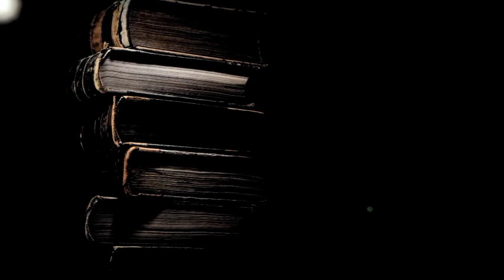भारतातील एकमेव पुरुष नदी | male river in India.|Indian river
भारतातील एकमेव पुरुष नदी | male river in India.
information of bramhaputra river
मित्रांनो आज मी  ब्रह्मपुत्रा नदी बद्दल माहिती सांगितली आहे.ब्रह्मपुत्रा नदी ही एकमेव पुरुष किंवा पुल्लिंगी नदी मानली जाते. कारण या नदीचा शाब्दिक अर्थ म्हणजे ब्रम्हाचा पुत्र असा होतो. त्या नदीची एकूण लांबी , रुंदी
आणि खोली ही सांगितली आहे. या नदीची अनेक नावे आहेत .जस की तिबेट मध्ये या नदीला सांपो,अरुणाचल मध्ये दिहान आणि आसाम मध्ये ब्रह्मपुत्रा असे आहे . मित्रांनो जर तुम्हाला video आवडला असेल ,तर व्हिडिओ ला लाईक करा आणि शेअर पण करा आणि हो चॅनेल ला  सबस्क्राईब करायला विसरू नका
धन्यवाद .
rivers in india
male river in india
 Indian rivers
bramhaputra river
major river of india